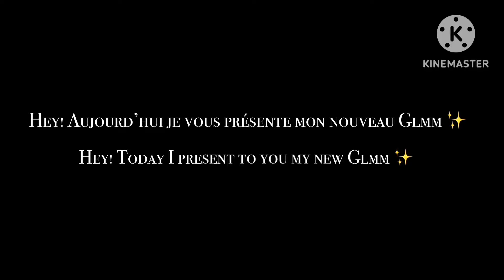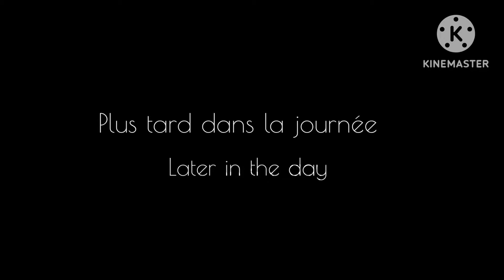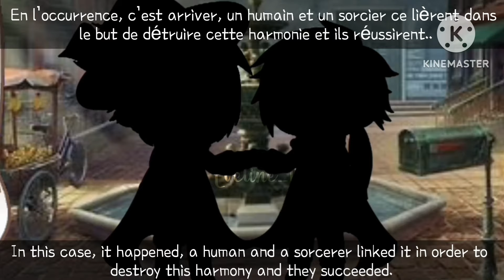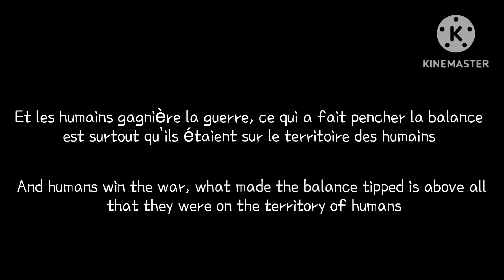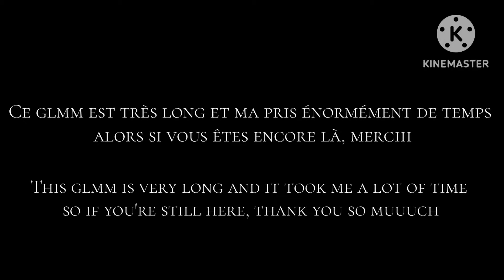« 𝔗𝔥𝔢 𝔪𝔞𝔩𝔢𝔡𝔦𝔠𝔱𝔦𝔬𝔫 » 𝒮𝓅é𝒸𝒾𝒶𝓁 𝟦𝟢𝓀 🫢🫐 // og ✨💁🏻‍♀️ || 𝑀𝑜𝓋𝒾𝑒 || Glmm 🇫🇷&🇺🇸 ⬇️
🦋description 🫐

     Bonjour / Bonsoir ! Ça fait un looooong moment je sais, mais c’était pour vous préparer ce glmm qui finalement dure 1h20! C’est le plus que j’ai fait, et malgré que je n’en sois pas très fière pour ses nombreux défauts, je vous le poste aujourd’hui ! Je n’est pas était très clair sur tout les détails de ce glmm, alors si vous avez des questions n’hésitez pas en commentaire !

      Hello / Good evening! It's been a long time I know, but it was to prepare you this glmm that finally lasts 1h20! This is the most I have done, and although I am not very proud of it for its many flaws, I am posting it to you today! I was not very clear on all the details of this glmm, so if you have any questions do not hesitate in comment!

SPOIL :

🇫🇷 : A vrai dire je n’est pas vraiment expliquée, la « Malédiction » de Ruben, il y a des années auparavant, bien avant sa naissance sa famille fut maudite par une sorcière sur des générations, cette malédiction faisait un sorte que tous le monde autour serai obligatoirement amoureux de toi, seul certaine personne ne le seront pas, ces personnes spéciales sont l’issue, pour être délivré de cette malédiction ( uniquement la personne pas les générations ou la famille ) il fait donner la fièvre de l’amour mortelle à une/un humain normal ou de second zone. Si tu ne refile pas la fièvre de l’amour mortelle à un humain, à ta majorité tu meurs.

J’espère avoir pus répondre à quelque question ! Sinon encore une fois vous pouvez me les posez en commentaire !

🇺🇸 : To tell the truth I am not really explained, Ruben's " Curse" years ago, long before his birth his family was cursed by a witch over generations, this curse made a way that everyone around will necessarily be in love with you, only certain people will not be, these special people are the outcome, to be delivered from this curse (only the person not the generations or the family) he gives the fever of mortal love to a normal or second zone human. If you don't pass on the fever of mortal love to a human, at your majority you die.

I hope I was able to answer some questions! Otherwise once again you can ask me as a comment!

J’ai également ouvert un serveur discord ( fait par @QuoicouFionaStitchGrrr ) alors si vous voulez nous rejoindre vous pouvez :

Je poste également sur Instagram des édites / fanartes que parfois je ne poste pas sur YouTube donc si vous voulez y faire tour mon insta est : Eveline_1850

Merci d’avoir regardé mon glmm, il m’a pris énormément de temps alors merci et bonne journée / nuit !!! 🫐❤️

I also opened a discord server (made by @QuoicouFionaStitchGrrr ) so if you want to join us you can:

I also post on Instagram edits / fanartes that sometimes I don't post on YouTube so if you want to visit it my insta is: Eveline_1850

Thank you for looking at my glmm, it took me a lot of time so thank you and have a good day / night!!! 🫐❤️